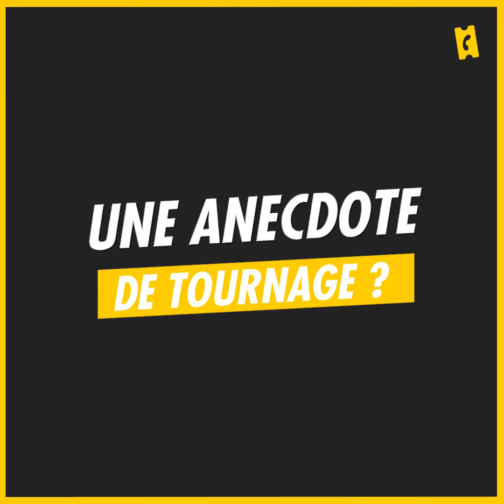Judy - Renée Zellweger dans la peau de Judy Garland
Renée Zellweger fait un retour triomphal dans Judy, elle se confie à nous dans cette interview en revenant sur son expérience : travail de préparation, cours de chant, anecdote de tournage...
Récompensée de l'Oscar de la Meilleure actrice pour son rôle, elle nous raconte aussi comment elle vit l'accueil du public vis à vis de son incarnation de Judy Garland.

CRÉDITS
Journaliste : Thomas Desroches
Montage : Constance Mathews